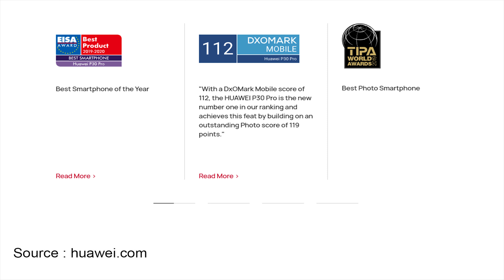Huawei P30 Pro 4K Video Test Fish & chips